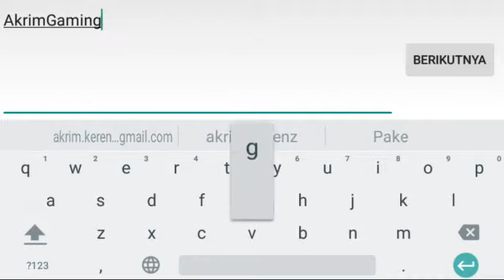Jatuh Cinta Dengan Kambing - Survival (1) - Maxcraft Pocket Edition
Game yang paling seru menurut gue, sama seperti minecraft namun bedanya bloknya terbatas namun itu yg serunya jd kita tidak mengandalkan blok2 itu hehe.